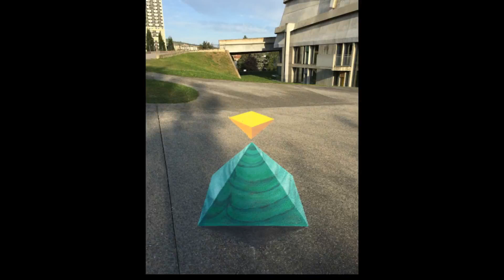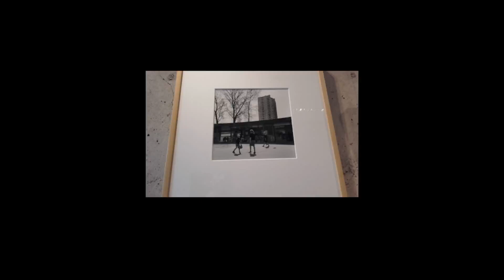Firminy Vert (2/2) - Le Corbusier